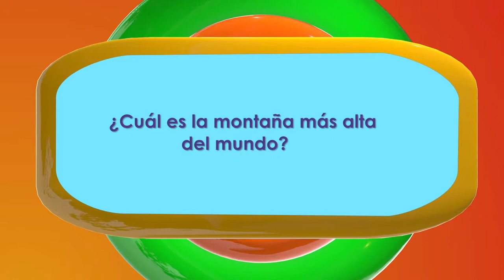Mi Parche Capítulo 24, Temporada 02. ESPECIAL DE VACACIONES, PARTE 2